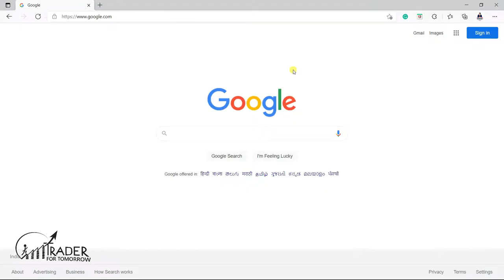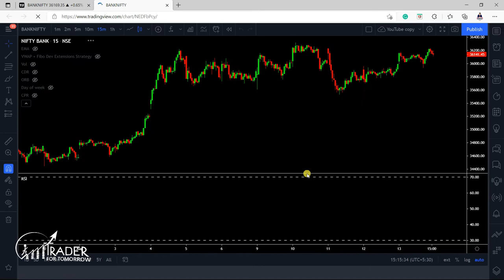How to Copy Chart in TradingView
This video covers the process to copy TradingView chart, i.e. copy all drawings and indicators in TradingView to another chart.

If you are looking to copy paste chart in TradingView, this TradingView tutorial video is for you, where we have explained in detail how you can copy indicators and copy all drawings and paste them either to the same TradingView account or another TradingView account/pc. In Tradingview, copying chart can be tricky for new TradingView users. This TradingView charts tutorial should help to make things easier.

This video also answers Frequently Asked Questions like -
1. How to copy chart TradingView?
2. How to copy TradingView chart?
3. How to copy TradingView layout?